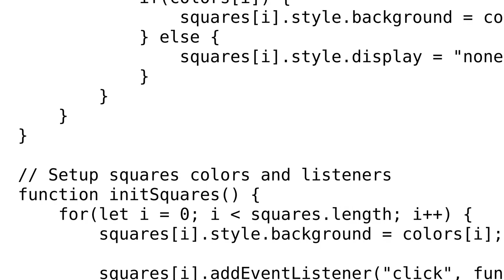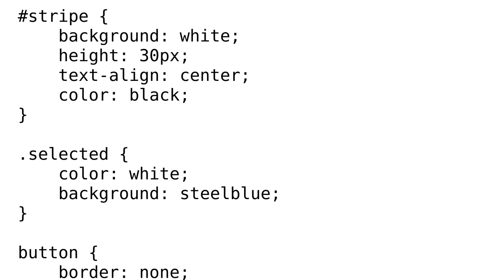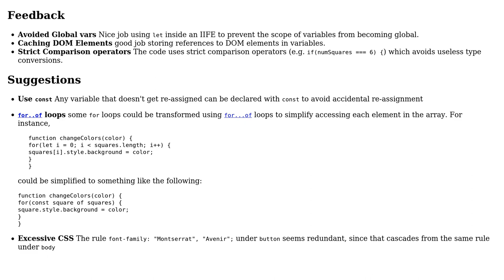Code Review: Simple color clicker game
With thanks & praise to God, and with thanks to the many people who have made this project possible! | Content (except music & images) licensed under CC BY-SA | Music | Images & others | With thanks to user SAM OnELA user Gab De Jesus and the Stack Exchange Network Trademarks are property of their respective owners. You are responsible for your own actions.